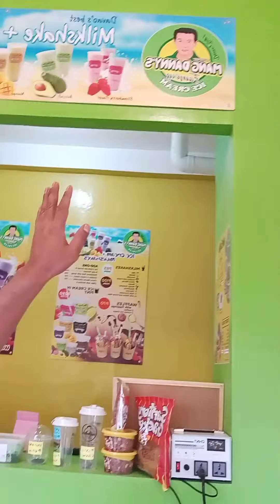tisoy maguindanaon maguindanaon accent